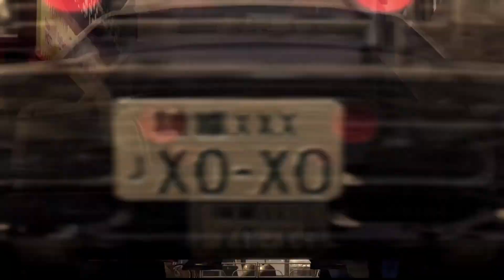Yakuza 4 Remastered Gameplay Walkthrough Part 16 - No Commentary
Yakuza 4 Remastered Gameplay Walkthrough Part 16 -  No Commentary XBOX Full Game. Showcasing all missions, the full story, upgrades, ending and more.

Experience the fourth chapter of the Kazuma Kiryu saga in 1080p and 60fps.
2010, Tokyo. A shooting incident one night in a red-light district sets the city swirling with human desires and clamor. It was supposed to be a ""common incident"" for this town... until the appearance of one woman burdened with sorrow. As if drawn to a flame, men of the city's dark underground are gathered, one after another, at the door of the ""legendary yakuza"" Kazuma Kiryu.

As the fates of these four men overlap, the story of a miracle created by the passionate and violent way of life begins to takes shape.
Take control of multiple protagonists, a first for the series, allowing for unprecedented story depth and battle action. Three new protagonists, each with a rich personality, will leave their impact before the story concludes.